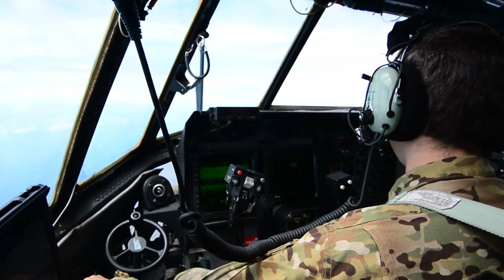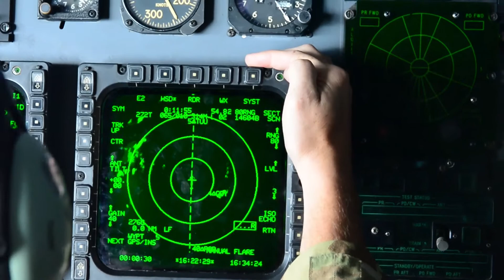Air Commandos deliver cargo, Marines to Guadeloupe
Credit: Tech. Sgt. Shawn Nickel | Date Taken: 09/25/2017
Air Commandos deployed from the 15th Special Operations Squadron provided humanitarian airlift to the Special Marine Air Ground Task Force SC 17.2 deployed from Soto Cano Air Base, Honduras, Sept. 25, 2017. The Marines were transported from Puerto Rico to the Guadeloupe Airport to provide humanitarian aid after Hurricanes Irma and Maria devastated islands in the Caribbean. (U.S. Air Force photo by Tech. Sgt. Shawn Nickel)